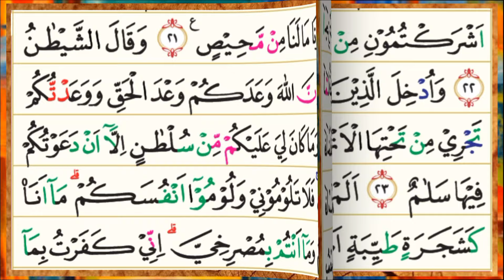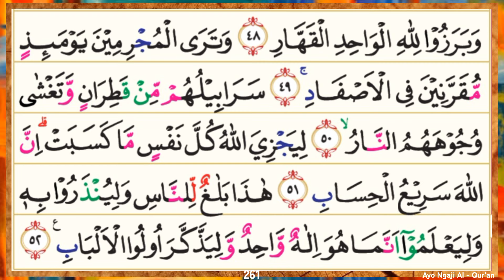Al - Qur'an Juz 13 Sheikh Ali Jaber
Surah Yusuf
Surah Ar - Ra'd
Surah Ibrahim